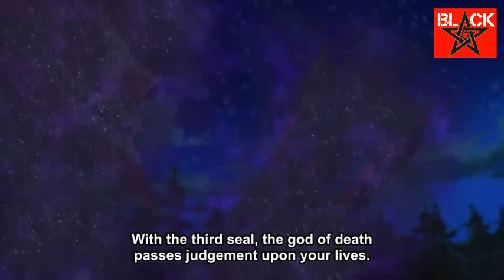Brandish playing Lucy's body !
Bloodman, however, does later mobilize with the other eleven members of the Spriggan 12 to attack Ishgar and seize Fairy Heart from Fairy Tail; he aligns himself with a fleet designed to attack Ishgar from the north, and does so alongside Irene Belserion and Larcade of the elite guard. When they ultimately arrive at their landing destination, Bloodman descends and deals with the combined assault from Sabertooth and Blue Pegasus by indiscriminately killing all enemies he finds. After being called to arm himself along with Larcade by Irene, he descends onto the battlefield, slaughtering more Mages, some who run in fear of not suffering humiliation again. Bloodman is then suddenly attacked by a livid Gajeel Redfox who informs the Shield of Spriggan that for reawakening his most terrible memory he will make him feel his wrath. Laughing, Bloodman tells the Iron Dragon Slayer he has just touched death itself.

This video was taken from:
Fairy Tail Season 3 Episode 23,
Fairy Tail Season 3 Episode 24,
Fairy Tail Season 3 Episode 25, and
Fairy Tail Season 3 Episode 26.